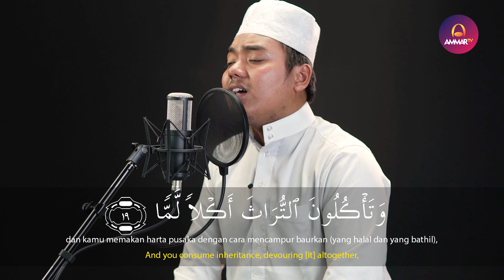SURAH AL FAJR || ISTIHSAN ARIF AL FUDHAILY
🎥 Istihsan Al Fudhaily - Surat Al Fajr